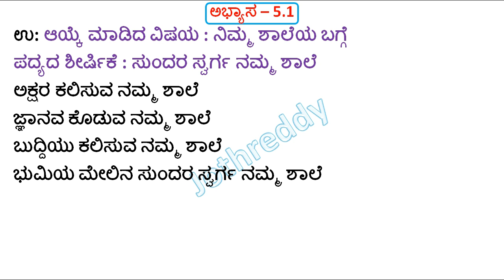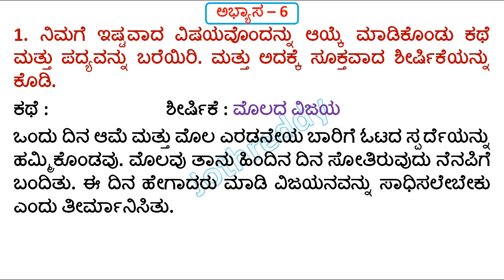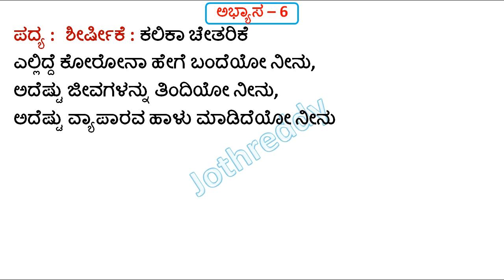9th Kalika Chetarike Kalika Fala 12 Abyasa 5.1 5.2 & 6 Uttara | ಕನ್ನಡ ಕಲಿಕಾ ಚೇತರಿಕೆ ಉತ್ತರ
9th Kalika Chetarike Kalika Fala 12 Abyasa 5.1 5.2 & 6 Uttara | ಕನ್ನಡ ಕಲಿಕಾ ಚೇತರಿಕೆ ಉತ್ತರ

In this video we discus about 9th class Fist Language kannada Abyasa 5.1 5.2 & 6  ans in Kannada

10ನೇ ತರಗತಿ ಹೊಸ ಪಠ್ಯಪುಸ್ತಕದ ಅಧ್ಯಯನ ಸಾಮಾಗ್ರಿ ಮತ್ತು PDF ಗಾಗಿ ಇಲ್ಲಿ ಭೇಟಿ ನೀಡಿ

9th Kalika Chetarike 5.2 ans
9th Kalika Chetarike Kannada Ans

JOTHREDDY
From